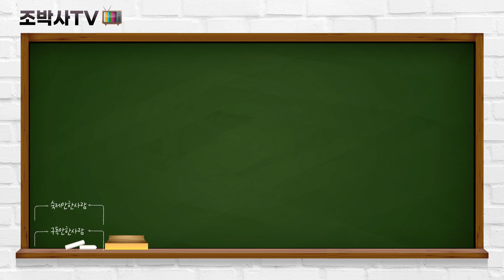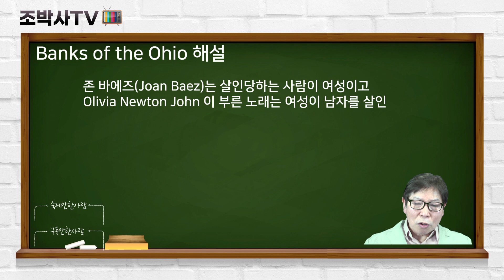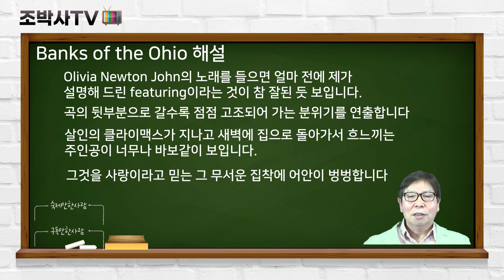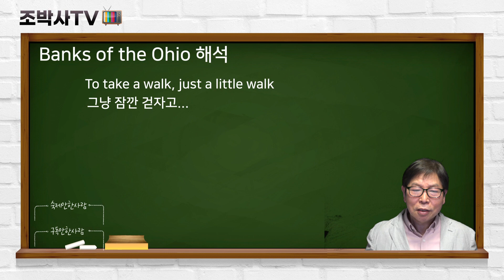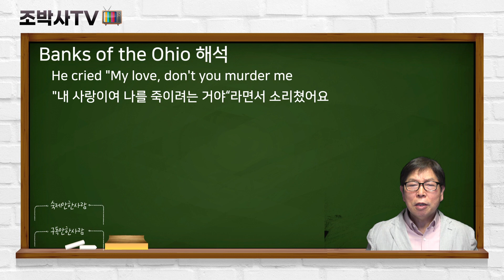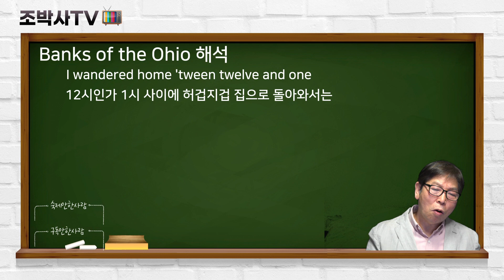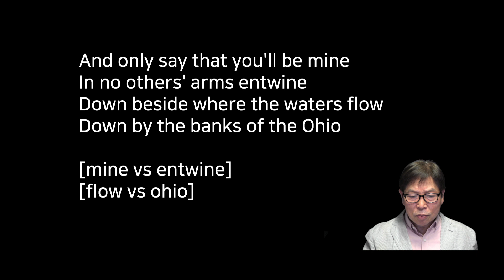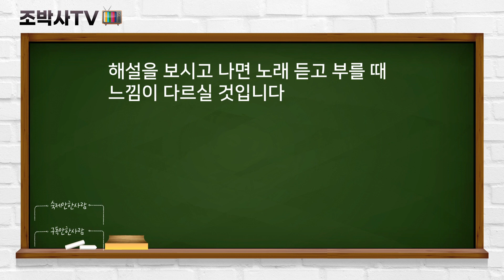[팝송해설] Banks of the Ohio 해설 살인사건과 관련이 있어서 살인 발라드라고 불림. 내 고향 충청도 조영남 Olivia Newton John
[조박사 TV]는 팝송 배우기를 통한 해석, 해설과 함께 악보 소절별 반복해서 듣고 따라불러 팝송 한 곡 한 곡을 완성하도록 하며, 영어 패턴, 라임 리듬, 영문법, 생활영어. 영어 회화, 귀납적 영문법, CNN 및 ESPN News, 일반적인 어려운 용어도 습득하게 합니다.

가사는 너무나 사랑하는 남자가 자신과 결혼하지 않겠다는 의사표현을 하자 다른 사람의 품에 안기는 것을 볼 수가 없어 죽였다는 내용이다. 끔찍한 내용이다.

여러 가수가 리메이크하여 부르던 이 노래가 유명해진 것은 Olivia Newton John이 불러 공전의 히트를 하면서부터입니다.

남자가 변심했는지 아니면 저간의 어떤 말 못할 사정이 있어서인지 결혼을 망설이자 여자가 칼로 찔러 죽이는, 이른바 치정에 의한 살인을 저지른다는 내용입니다. 그런 거로 봐서 남자가 양다리를 걸치다 다른 여자와 결혼하려는 의도가 다분히 느껴집니다. 이쯤 되면 이를 사랑에 의한 살인이라고 이해하기 어렵고 사랑이라고 믿는 "집착"에 가까워 보입니다.

노래에서 살인을 업급한 노래는 톰존스의 딜라일라를 빼놓을 수가 없습니다. 어느 날밤 자기 여자의 창문가를 지나는데, 자기의 여인과 다른 남자와의 사랑의 몸동작을 희미한 블라인드로 통해서 봤을 때 얼마나 피가 끊었겠는가? 이윽고 그는 미칠 지경이 된다.  이젠 저 여자는 자기의 여자가 아님을 분명히 결심을 하고 다음날 살인을 저지르게 된다.

Olivia Newton John의 노래를 들으면 얼마전에 제가 설명드린 featuring이라는 것이 참 잘된 듯보입니다. 곡의 뒷 부분으로 갈수록 점점 고조되어 가는 분위기를 연출합니다.살인의 클라이맥스가 지나고 새벽에 집으로 돌아가서 흐느끼는 주인공이 너무나 바보같이 보입니다. 하기야 요즘도 스토킹에 의한 살인이 일어나는 것을 보면 너무나 끔찍합니다 그것을 사랑이라고 믿는 그 무서운 집착에 어안이 벙벙합니다

우리 말에 "여자가 한을 품으면 오뉴월에도 서리가 내린다.”고 했던가요?
우리 조영남씨처럼 가사말을 붙였으면 좋았을텐데 말입니다

일사후퇴때 피난 내려와 살다 정든 곳
두메나 산골 태어난 곳은 아니었지만
나를 키워준 고향 충청도

내 아내와 내 아들과 셋이서 함께
가고싶은 곳 논과 밭사이 작은 초가집
내 고향은 충청도라오

어머니는 밭에 나가고 아버지는 장에 가시고
나와 내 동생 논길을 따라 메뚜기잡이 하루가 갔죠

동구밖에 기차 정거장 언덕위에 하얀 예배당
내가 다니던 국민학교는 동네서 제일 큰집이었죠

내 고향은 충청도에유

[해석]

I asked my love to take a walk
To take a walk, just a little walk
Down beside where the waters flow
Down by the banks of the Ohio
내 사랑에게 잠깐 같이 산책이나 하자고 요청했어..
그냥 잠깐 걷자고...
강물이 흐르는 강변을 따라 내려가면서 ...
오하이오 강둑 옆으로 ,

(Chorus:)
And only say that you'll be mine
In no others' arms entwine
그리곤 당신은 내 사람이 될 거야 단지 이 말만 했어요
다른 여자가 당신을 안도록 내버려 둘 수가 없다고요
물들이 유유히 흐르고 있는
오하이오의 제방 둑 옆에서

I held a knife against his breast
As into my arms he pressed
He cried "My love, don't you murder me
I'm not prepared for eternity"
나는 칼로 남자친구의 가슴을 찔렀어요
그러자 그가 나의 양팔을 누르면서
"내 사랑이여 나를 죽이려는 거야“라면서 소리쳤어요
나는 아직 죽을 준비가 안 됐단 말이야

I wandered home 'tween twelve and one
I cried, "My God, what have I done?"
I've killed the only man I love
He would not take me for his bride

12시인가 1시 사이에 허겁지겁 집으로 돌아와서는
"하나님! 내가 무슨 짓을 한 건가요? 라면서 울부짖었어요
내가 사랑하는 유일한 남자친구를 죽이고 말았어요
그 사람은 나를 신부로 맞아들이려고 하지 않았단 말이에요